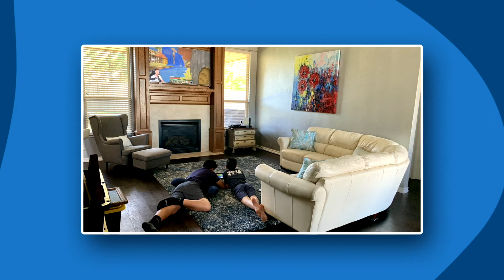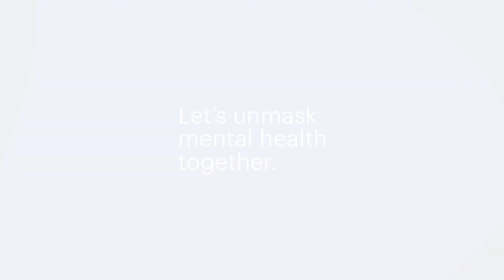Being a mom doesn't mean you don't need care.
Being a parent is hard without the pandemic. Factor in daily uncertainties, homeschooling and not having your usual outlets for stress, and it's a lot. It's ok to feel how you're feeling, let's talk, and unmask mental health together.